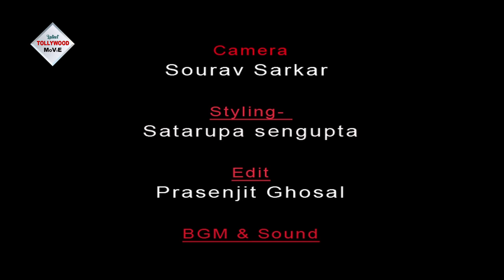STUPID | স্টুপিড | Payal | Avijit | Goutam | Pradip | Bengali Short Film | Tollywood Short Movies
Tollywood Short Movies Presents Stupid, film starring by Payal, Avijit and others.

Watch The Most Awaiding Short Movie Of TOLLYWOOD SHORT MOVIES "STUPID" " স্টুপিড" Which will make you thinking in another Horizon just watch an outstanding short movies………don’t miss………..

Story Details

Tanni an innocent, beautiful, rich young female. She ditched by her boyfriend. Suddenly a young boy attracts her, who in a very poor and hot no educated. But who is the stupid, Tanni or that young boy?

Cast:
Payal
Avijit
Arav
Goutam
Pradip

Story & Script : Aishik Pradip

D.O.P: Sourav Sarkar

BGM & Sound: Rakesh Dutta

Styling: Satarupa Sen Gupta

Edited By: Chiranjit Ghoshal

All Copyright reserve to TOLLYWOOD SHORT MOVIES